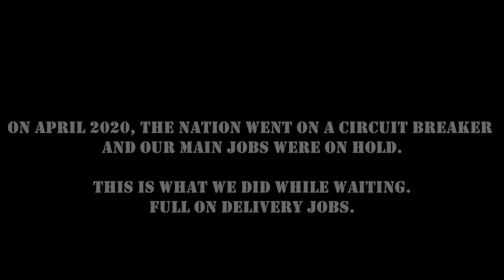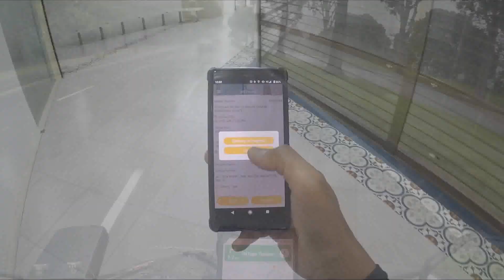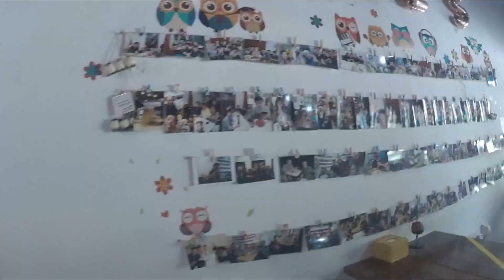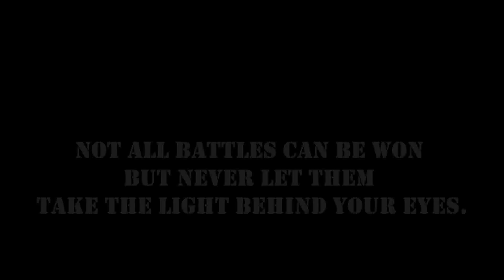An Ode To Our Delivery Riderz /// Wake Up, Wake Up, You Can't Give Up...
Our appreciation to those doing delivery jobs both full and part time.
You riderz are awesome and at the same time, ride safe.

We have toured, tracked and what have you on the roads but doing what you guys did is just another planet altogether.